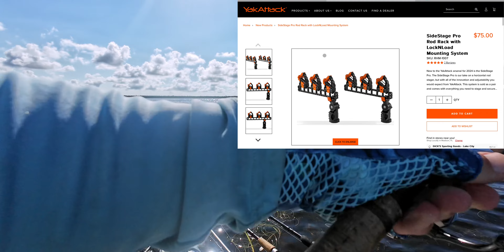Saltwater Fishing Hacks for Summer Success!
Join this week's kayak fishing adventure as we hunt redfish & speckled trout in the summer heat. Hear some tips about lure selection & why movement is critical to catchin' 'em in the summer. Tight lines!

FISHING RODS & REELS
* Daiwa BG MQ
* Daiwa Fuego LT
* Gomexus Handle Daiwa Fuego

CAMERAS, MIC, MOUNTS, & BATTERIES
* CAMERA - DJI Osmo Action 4 Combo
* MICROPHONE - Hollyland Lark M2
* BACK CAMERA BOOM MOUNT - YakAttack Boomstick Pro
* FRONT CAMERA YakAttack PanFish Portrait Pro
* FRONT CAMERA MOUNT - DJI Osmo Action 1.5m Extension Rod
* HEAD MOUNT
* CHEST MOUNT
* NECK MOUNT
* PORTABLE CHARGER - Waterproof 10050mAh

BOAT ACCESSORIES
* TROLLING MOTOR BATTERY LiTime 12V 100Ah Mini Lithium (I have this battery as well and it's good)
* TROLLING MOTOR - 55 lb thrust Newport
* TROLLING MOTOR EXTENSION HANDLE - HelmsMate
* NET - YakAttack Folding Leverage
* KAYAK CART - YakAttack Tow-n-stow
* ANCHOR/PUSH POLE - YakAttack ParkNPole
* ANCHOR POLE HOLDER - YakAttack DoubleHeader w/ ParkNPole RotoGrips
* PADDLE HOLDER - YakAttack DoubleHeader w/ Dual RotoGrip Paddle Holder
* FISHING ROD HOLDER - YakAttack Omega Pro
* YakAttack LockNLoad Track Base
* WATERPROOF TACKLE BOX - KastKing HyperSeal

BAGS
* FISH BAG - Buffalo Gear
* DRY BAG - Earth Pak Waterproof

CLOTHING & SKIN PROTECTION
* Fishing Sunglasses - Native Men's Sightcaster
* PFD - NRS Chinook
* ONYX M-16 Manual Inflatable Belt Pack
* WIND PROTECTION JACKET - AFTCO Reaper
* FISHING BOOTS - Muck Wetland
* FACE GATOR - Fish Monkey
* FISHING GLOVES - Fish Monkey
* BULLFROG Mosquito Coast Sunscreen

I use products from SaltStrong.com. Check their website, consider signing up for a monthly or annual membership for fishing tips, training videos, and discounted tackle. Please use the following link that will give me credit toward more fishing supplies